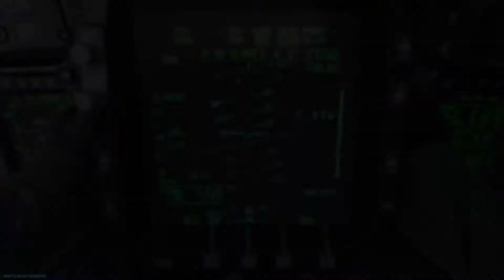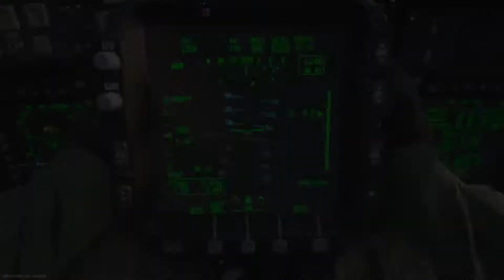Road To Damascus Camo Part 3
Platinum Camo unlocked for AR and SMG, started working on shotguns, the games play are for PP19 Bizon, MP7, Model 680 and R9-0 . Call of duty modern warfare